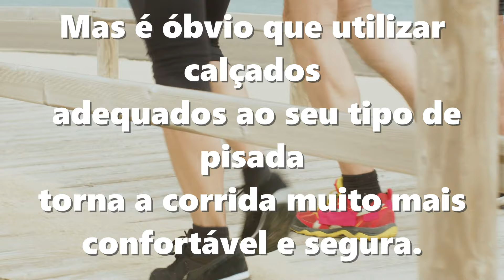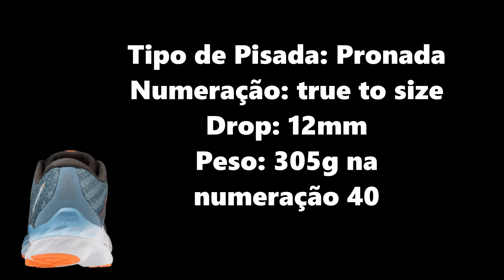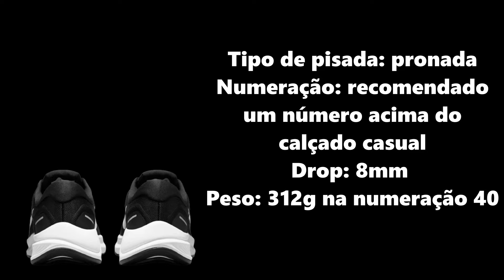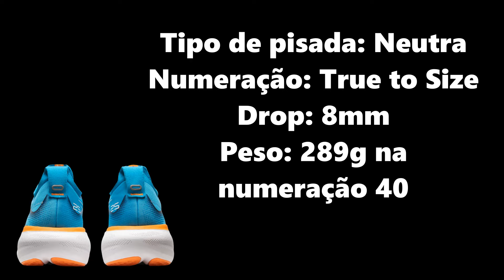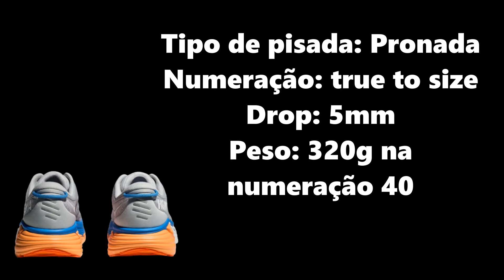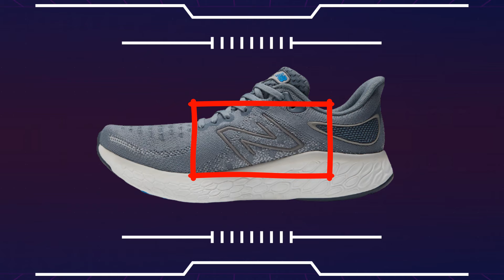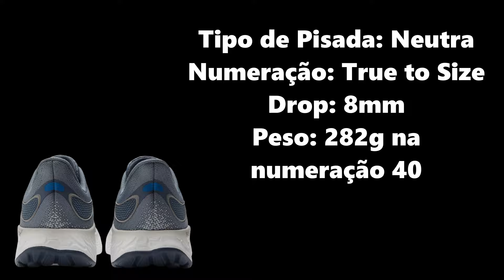Top 5 Melhores Tênis de Corrida Para Quem Esta Acima do Peso 2023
Mais uma super lista com os cinco melhores tênis de corrida pra quem está começando a correr e que além disso, está acima do peso. Nesta seleção você encontrará os modelos mais Tops que trazem conforto, amortecimento e estabilidade, requisitos necessários para proteger os pés e articulações dos corredores mais pesados, sejam eles iniciantes ou mais experientes.